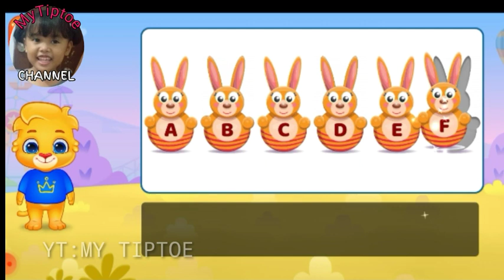COMPLETE THE PATTERN Education games fun !!Best learning video for toddlers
Best videos for teach toddlers shapes number Alphabets ABC color counting with games easy and fun!!

Best preschool  learning video for kids learn colors and counting
 in this fun learning video for kids, lets teach them their colors shapes and how to short with one of the best learning easy games for kids.

Together we will teach toddlers and kids their colors shapes ABC sorting and counting numbers with these fun easy and educational games for our lovely kids❤
Best Learning Video for Toddlers Learn alphabets puzzles Colors with prensents Surprises! In this preschool learning video for kids, teach kids colors, common words, alphabets and simple sentences with this educational video for toddlers and babies. We'll open each of our videos to find more education stuff surprises in each one. This alphabets learning video for toddlers is a great, colorful way to teach kids simple letters, words, concepts, and to recognize colors!

today we learn puzzles letters A until Z

so much fun learn and play with this games.. make your kids excited and happy for study..